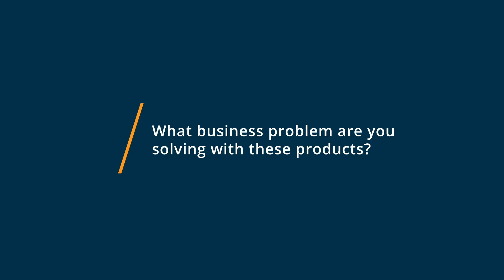RingCentral Office vs Zoom: Why I switched from Zoom to RingCentral Office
🥊  Considering RingCentral Office vs Zoom? See which is better. RingCentral Office vs Zoom Comparison: Features, Pricing and Integrations comparison.

💡📘 Interested in RingCentral Office? Browse RingCentral Office reviews, pricing and compare with popular alternatives

💡📘 Interested in Zoom? Browse Zoom reviews, pricing and compare with popular alternatives

RingCentral Office Review 2021.

RingCentral Office - All-inclusive business phone system.

RingCentral Office integrates phone, video, meetings, and messaging in one reliable, easy-to-use solution. Designed to give you a flexible, mobile, and powerful cloud phone system. Choose from a variety of available phone numbers, install our apps on your desktop, smartphone, or tablet. Experience HD-quality web, audio, and video, along with one-click functionality and webinar capabilities with RingCentral Meetings. Promote collaboration with team messaging, unlimited SMS, and more.

Zoom Review 2021.

Video conferencing & web conferencing for teams of all sizes.

Zoom Meetings are easy, reliable, and secure, providing HD video, audio, and content sharing across everything from your mobile and desktop devices to telephones and conference room systems. Special features include cloud and local recording with transcripts and multi-user annotation capabilities via screen share. Easy access with one click, chat across platforms and share files all with encrypted, compliant settings for extra security.

0:00 Intro
0:10 What business problems are you solving with RingCentral Office and Zoom?
0:27 What is RingCentral Office best for?
1:05 What is Zoom best for?
1:43 How easy is it to get started with RingCentral Office and Zoom?
2:19 What recommendations do you have for those considering RingCentral Office and Zoom?